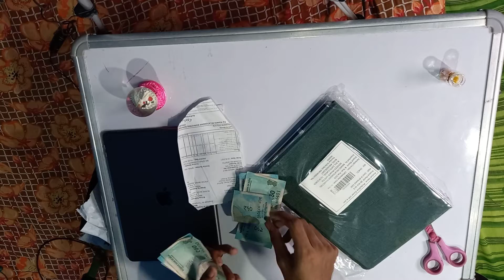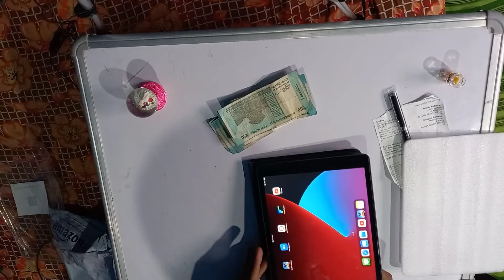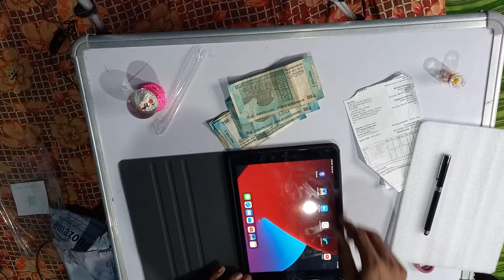ipad 8 generation best flip cover | ipad 7 generation best flip cover unboxing